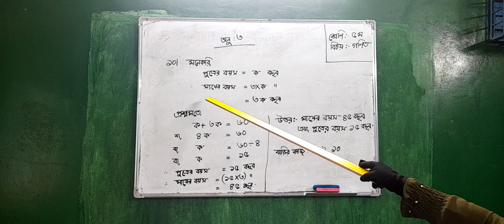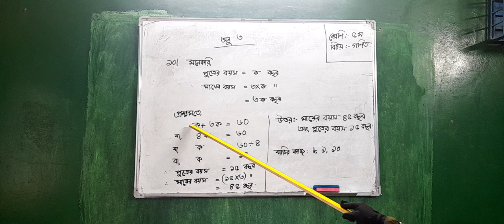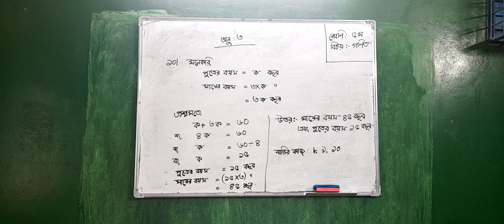৫ম শ্রেণির গণিত (অনুঃ৩)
জান্নাতুল ফেরদৌস, জুনিয়র শিক্ষক